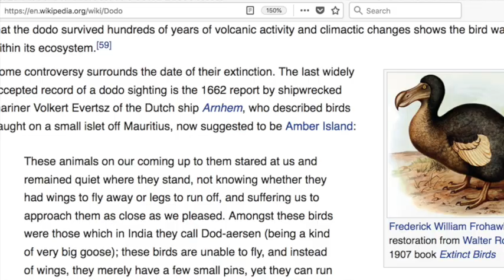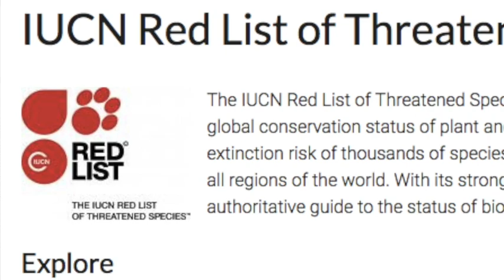Wildlife week വന്യജീവി വാരം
വന്യജീവി വാരത്തെ പറ്റി ആണ് ഈ ആഴ്ച ശാസ്ത്രവർത്തമാനം. കുറ്റിയറ്റ് പോകുന്ന ജീവികൾ